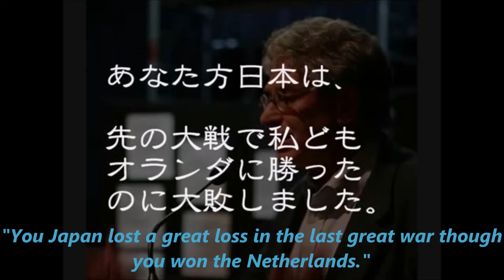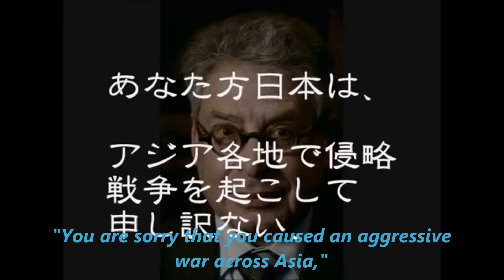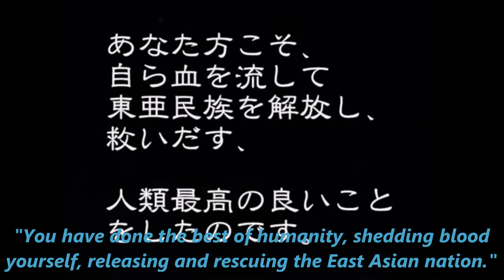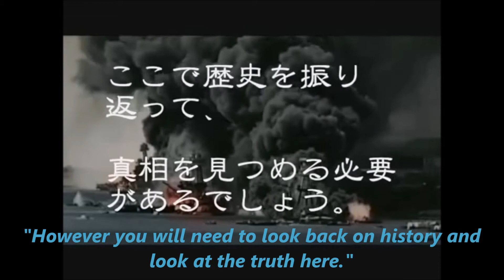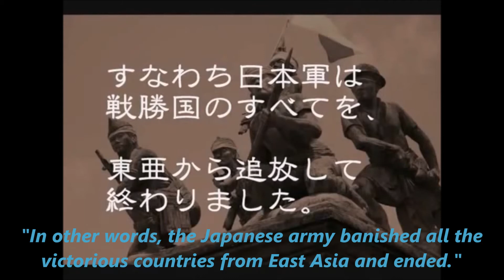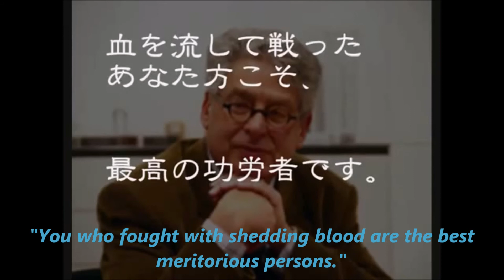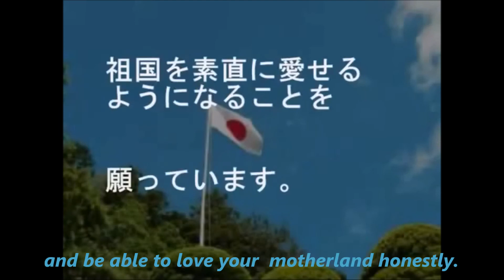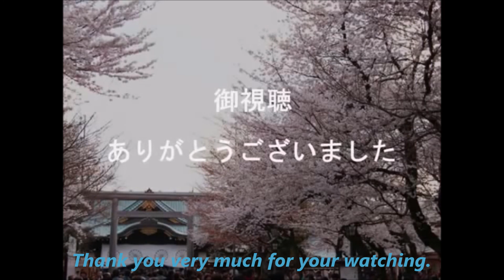A light from amsterdam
Illuminated Japan's pride